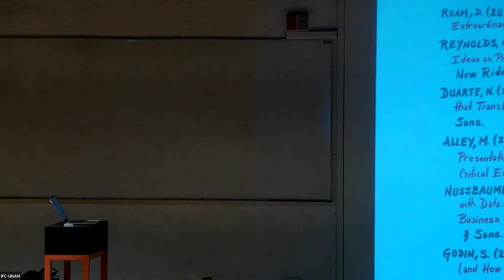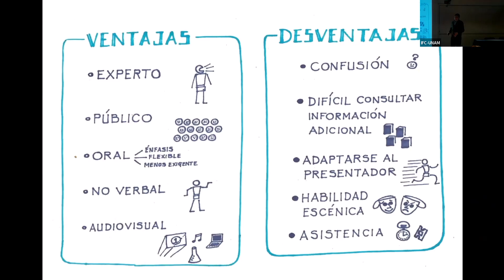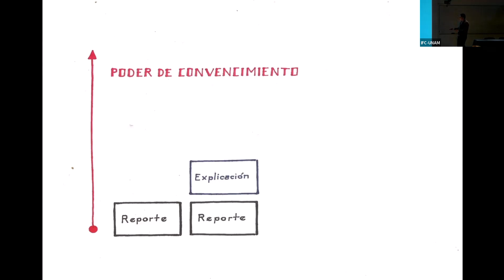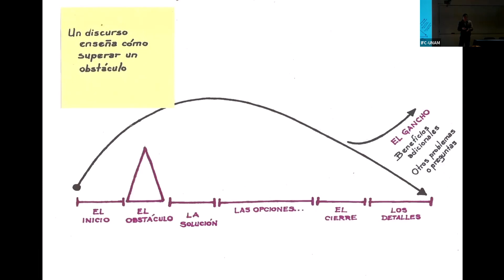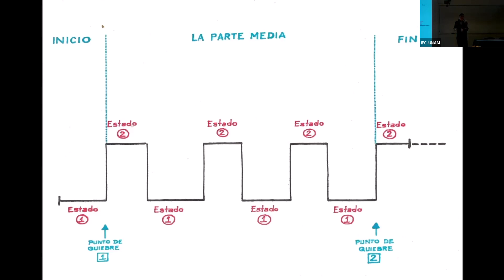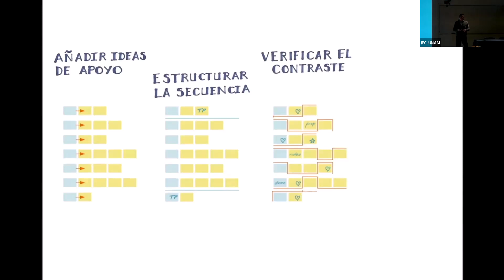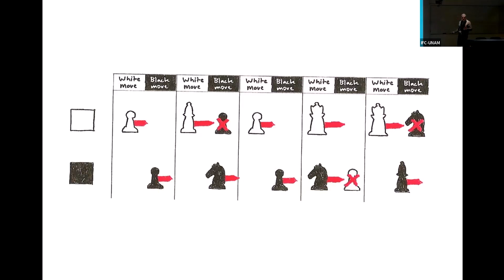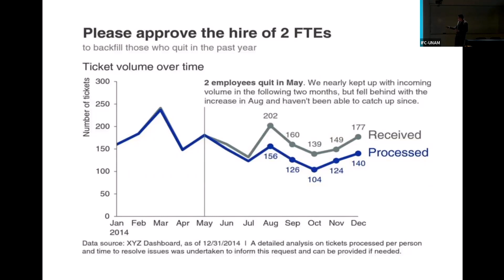Herramientas para hacer presentaciones efectivas